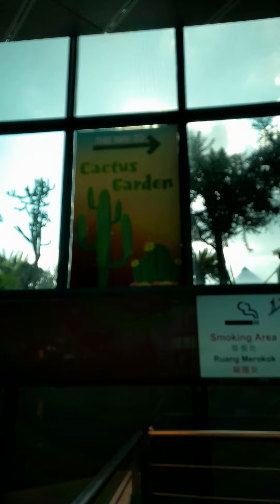🌵 Airport la Garden ah🌵🌵🍀cactus Garden🌵at Changi Airport